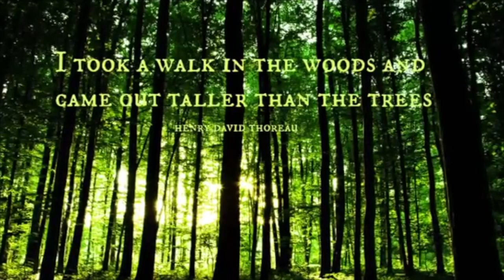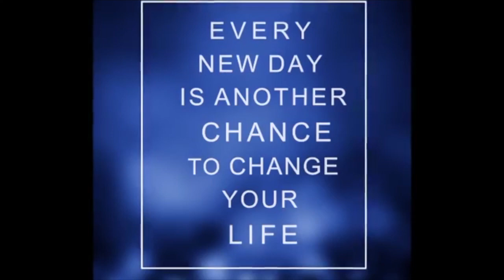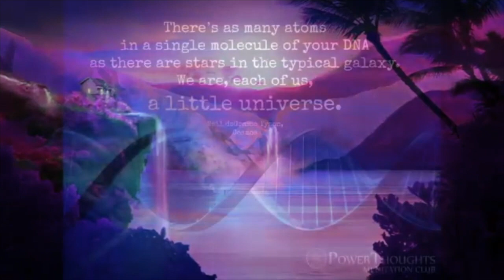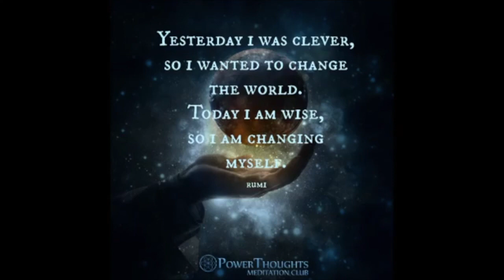528hz Meditation - Activate Self Healing & Positive Transformation | Solfeggio Frequencies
528 Hz DNA repair: 528Hz is essential to the geometry of circles and spirals consistent with DNA structuring and hydrosonic restructuring. Evidence suggests that 528 Hz has the potential to positively affect cellular water clusters to assist in removing impurities to prevent sickness and disease. In fact, 528 Hz has earned a reputation for its ability to reach and repair the very biological building blocks of our being, namely our cells and DNA.